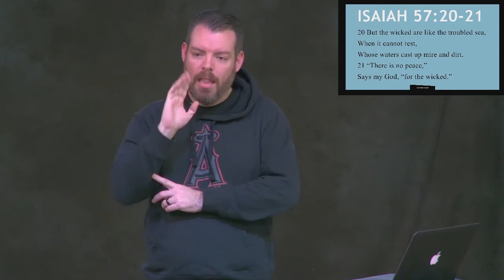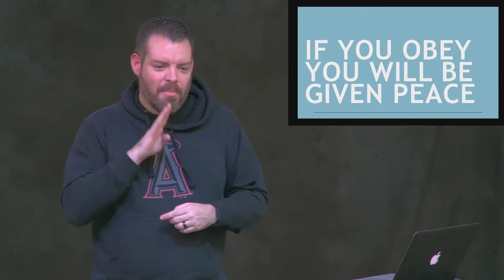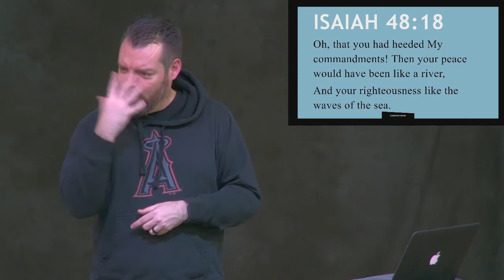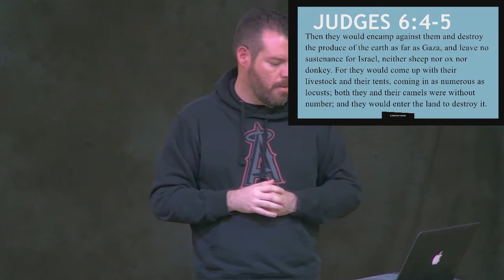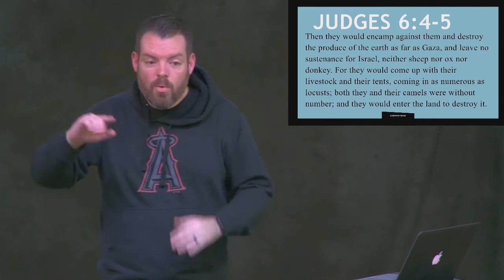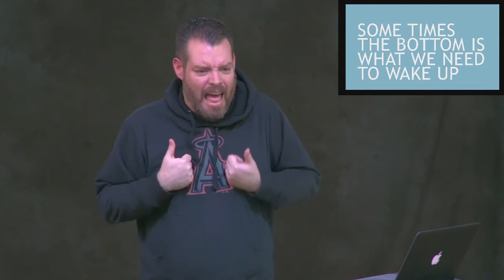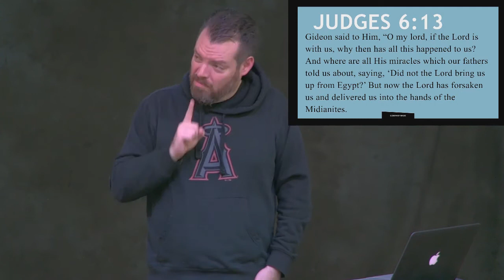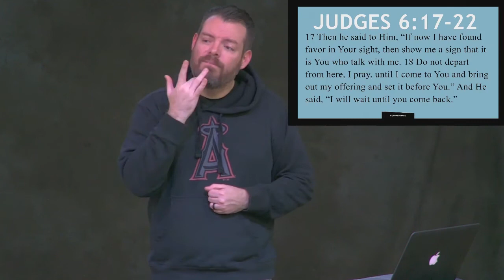March 10- Tuesday Service - by Pastor Joey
Enjoy the service in American Sign Language.
Calvary Community Church (AG) Norwalk, CA